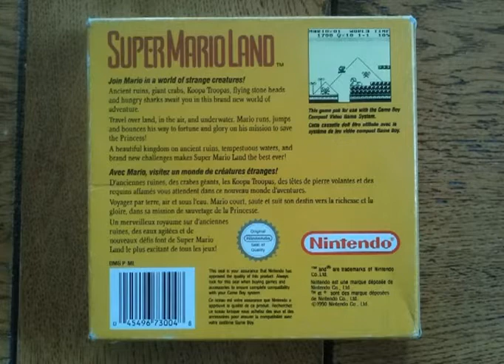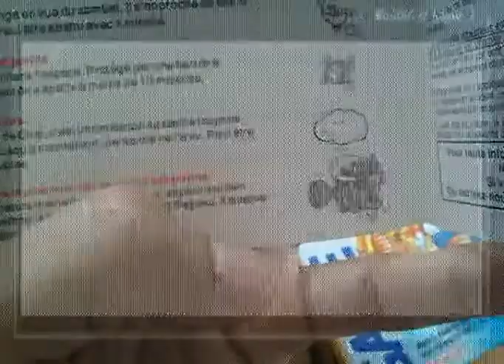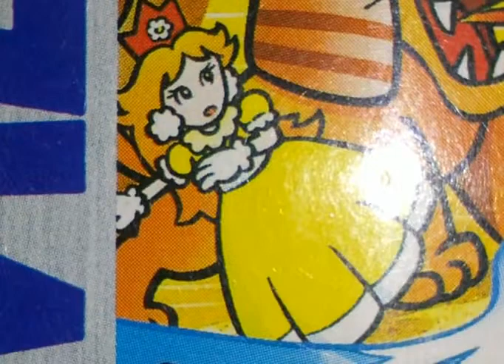Jeux Electrogeek 99 test "Super Mario Land" [GB]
Amis gamers/euses, bonjour à tous/tes, c'est Stryder.
Pour ce 99e épisode "Jeux electrogeek" il sera question de revenir sur l'un des titres phare de la Game Boy; "Super Mario Land".
Les premiers pas du plombier moustachu sur la 8bits de nintendo àvait démarrés sur les chapeaux de roues et ca n'étais pas prêt de s'arreter !